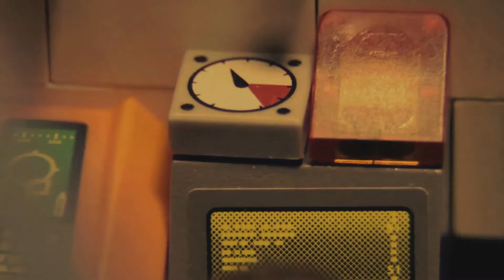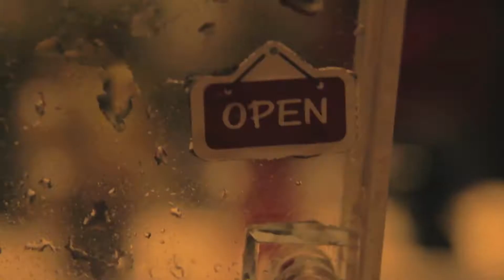Give Up Your Day Job (2013)